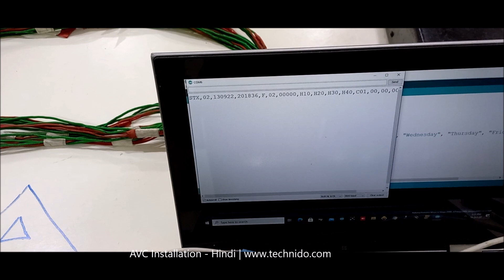AVC Axle Sensor Installation